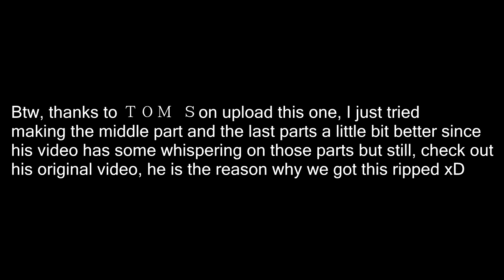Devil May Cry 5 - TGA Subhuman Lyric Video (Michael Barr)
Yeet, finally a dude name T O M S finally ripped off michael barr's voice from the TGA TRAILER.